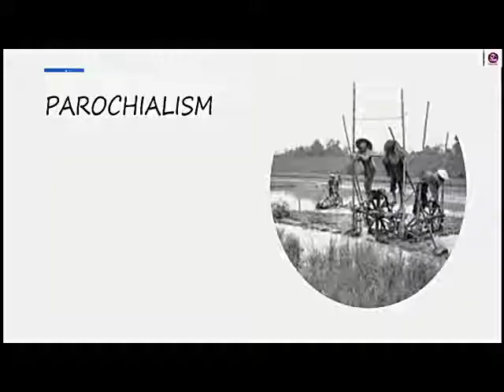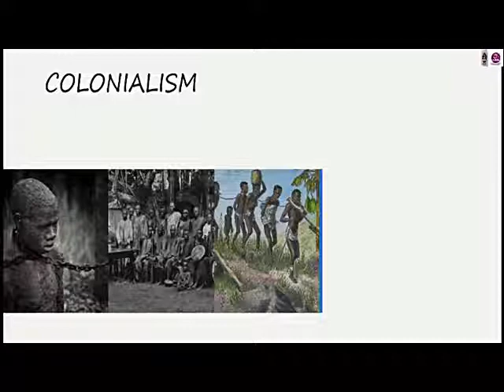COMPLACENCY | Throwback: Lagos Leadership Conference 2021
Why does exploitation thrive in Nigeria?

Is a mindset of Complacency a fertile ground for it?

Enjoy this throwback, and please share your views